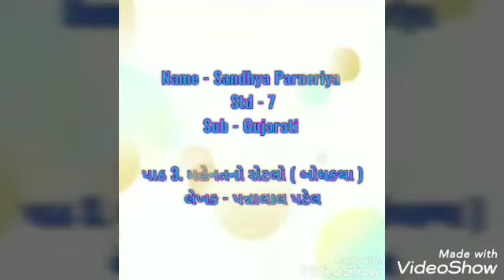LPSRS - STD-7 / Gujarati / TOPIC-મેહનત નો રોટલો ભાગ - 2 (01-06-2020)